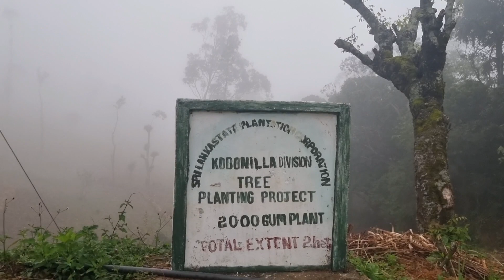Walking with Manel 45 | Hunnasgiriya, Srilanka | A morning walk in the misty road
In this video you can walk with me in the misty road in Hunnasgiriya.I would like you to have the experience I had walking in this beautiful misty road. enjoy!